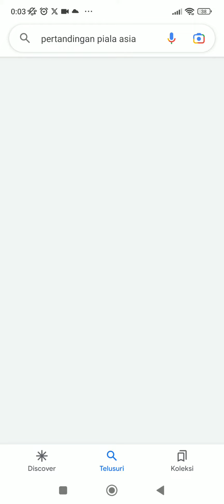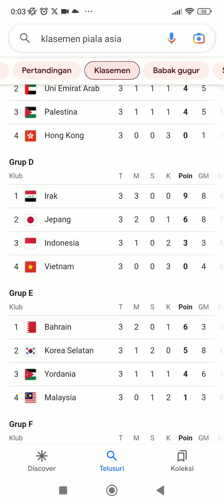Yea! Indonesia lolos ke babak 16 besar Piala Asia, Selamat!